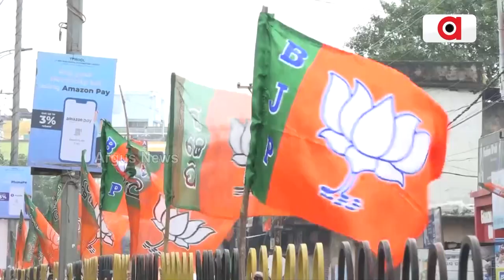ଲୋକସଭା ନିର୍ବାଚନ ପୂର୍ବରୁ ମହାରାଷ୍ଟ୍ର ମହା ବିକାଶ ଅଘାଡି ମେଣ୍ଟରେ ଫାଟ || Maha Vikas Aghadi Alliance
ଲୋକସଭା ନିର୍ବାଚନ ପୂର୍ବରୁ ମହାରାଷ୍ଟ୍ର ମହା ବିକାଶ ଅଘାଡି ମେଣ୍ଟରେ ଫାଟ। କାମ ଦେଉନି ଇଣ୍ଡିଆ ଆଲାଇନ୍ସର ରଣନୀତି। ଇଣ୍ଡିଆ ମେଣ୍ଟକୁ ପ୍ରସ୍ତାବ ନଦେଇ ଆସନ ସ୍ଥିର କଲା ଉଦ୍ଧବ ସେନା ।